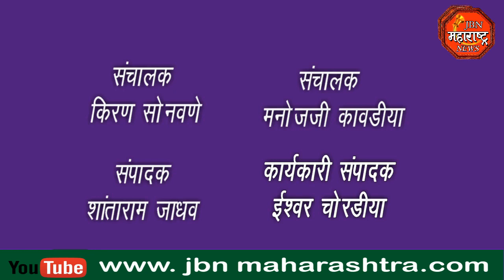ACCIDENT : बोरींग ट्रकच्या धडकेत दुचाकी स्वार एस.टी. कर्मचारी यांचा जागीच मृत्यू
बोरींग ट्रकच्या धडकेत दुचाकी स्वार एस.टी. कर्मचारी यांचा जागीच मृत्यू